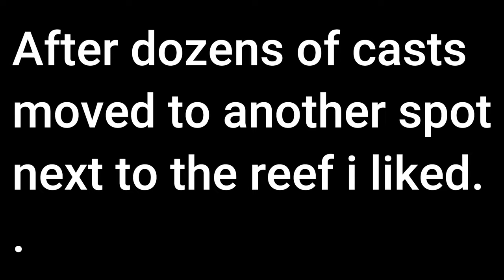SALMON FISHING || WRONG or RIGHT Weather Conditions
In the Episode i talk about my views on if weather conditions help with salmon bite behaviour when using lures. I also show u techniques on retrieval of metal lures. Manage a bag load of salmon plus a thumper on sunset.

Gear used:

Rod: Daiwa Seabass 11ft

Reel: Daiwa Reverlry 4000D-CXH

Line: 20lb braid berkley 20lb blackmagic leader

Lures: Temu metal slugs
            25gm black lazer